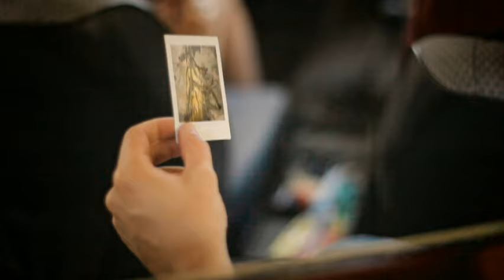Wes Carr - Been A Long Time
Music video by Wes Carr performing Been A Long Time. (C) 2011 Sony Music Entertainment Australia Pty Ltd.